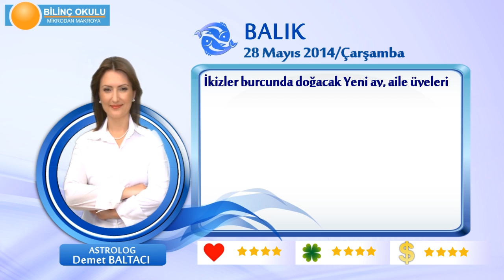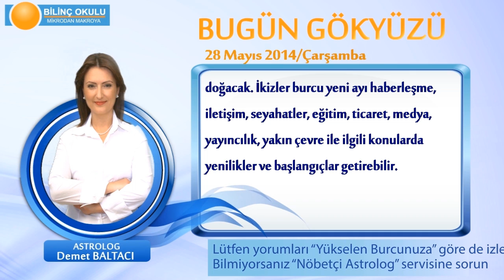BALIK Burcu, GÜNLÜK Astroloji Yorumu,28 MAYIS 2014, Astrolog DEMET BALTACI Bilinç Okulu